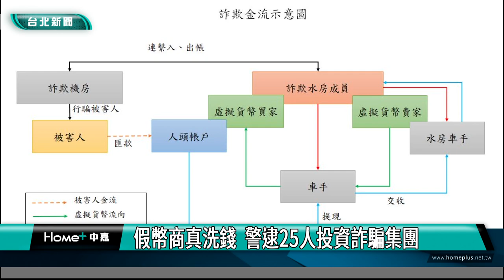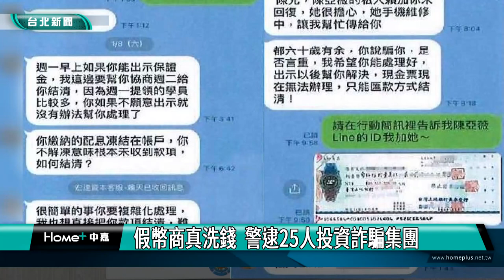刑事局 詐騙|假幣商真洗錢 警逮25人投資詐騙集團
刑事局破獲暱稱「宏達資本」的代操股票詐騙集團，共查獲25名犯嫌到案，不法金額近千萬元，集團內車手更利用虛擬貨幣洗錢，因此特別鎖定目標，順利將該集團查緝到案。

詐騙集團偽造「年終尾牙頒獎盛宴」邀請函，企圖營造獲利假象，卻還粗心的打錯字，刑事局接獲民眾報案，遭詐騙集團推薦投資平台「宏達資本」，宣稱代操股票，可以獲得高報酬，誘使被害人踏入陷阱，陸續匯款1,000多萬元，被害人發現無法出金時，方才驚覺遭到詐騙。

警方發現，車手多以交易泰達幣方式，創造對話紀錄，營造有虛擬貨幣買賣假象，規避詐欺洗錢行為，全案歷經數月偵辦，逮捕陳嫌等25人，以詐欺罪、洗錢防制法等罪嫌移送偵辦。